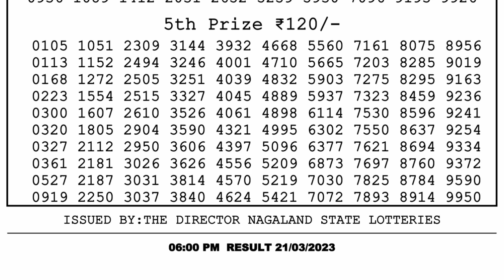Nagaland Lottery Sambad Live 6pm 21.03.23